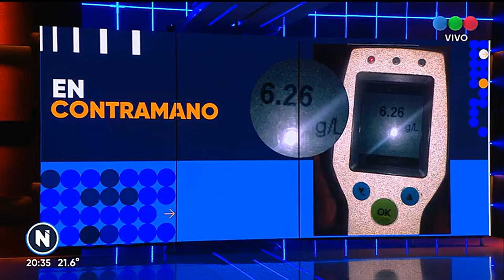¡6,26 de alcoholemia!: Hablan los sobrevivientes en Telefe Noticias (Telefe, 09 Nov. 2022)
Nota: Para apoyar más mi canal, dejen más comentarios, likes, visitas y suscriptores.